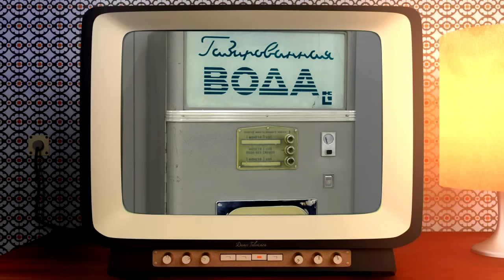The Russians and Vodka. The Most Famous Stereotype About The Soviet Russia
Was vodka always a drink of choice in the USSR? Different brands of vodka available in the Soviet Union.